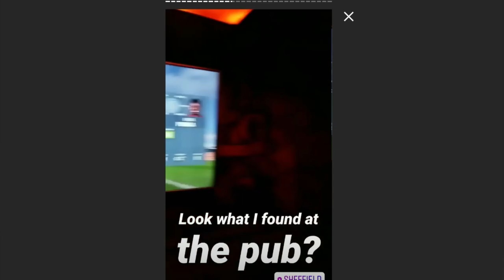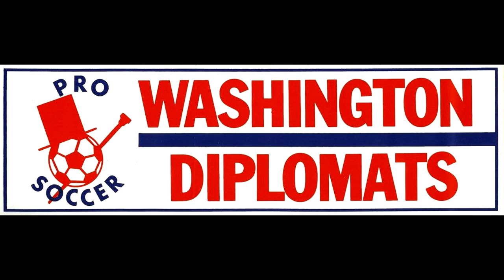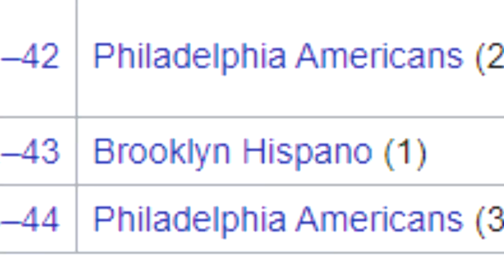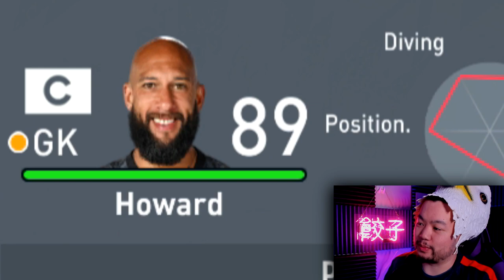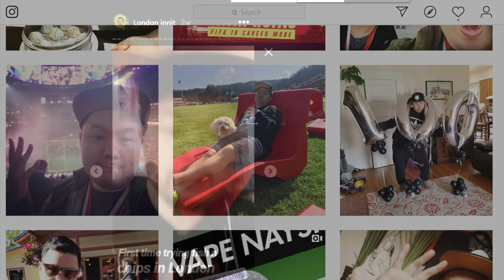USA LEAGUES ALL-TIME XI vs ENGLISH LEAGUES ALL-TIME XI - FIFA 20 Career Mode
ALL-TIME AMERICAN LEAGUES VS ALL-TIME ENGLAND LEAGUES - FIFA 20 EXPERIMENT